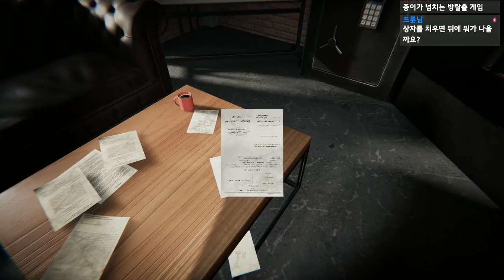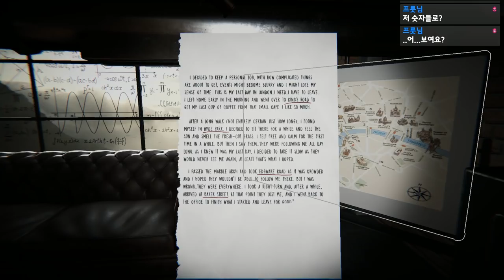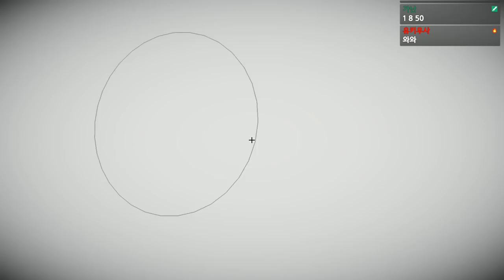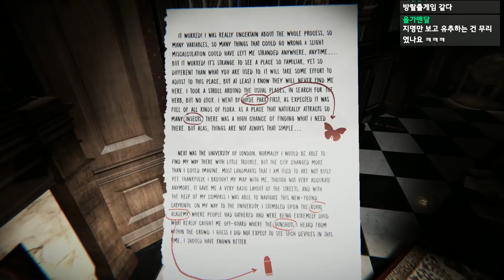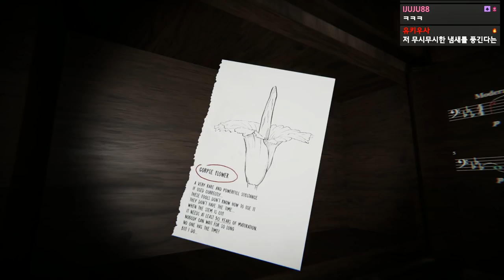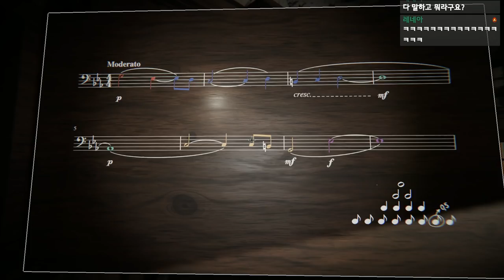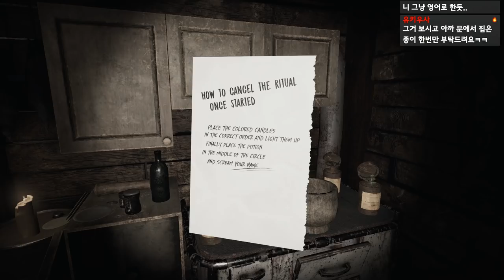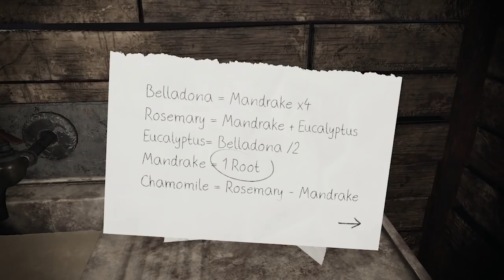방탈출 카페를 싸게 갔다 왔습니다~ 그 방법은....? - 방탈출 게임 Curious Cases [플레임]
가격: 7500원